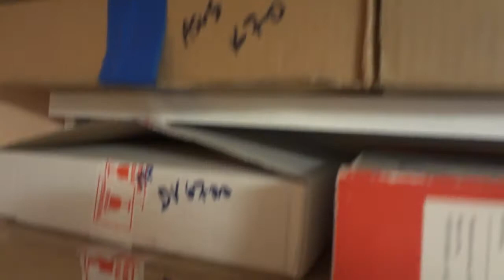ASUS ACER HP TOSHIBA SONY DELL FUJITSU MSI Replacement Parts For Laptop Repair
Replacement Parts For Laptop Repair

emachines E620
emachines E527
Lenovo G580
Packard Bell Easy Note TJ71
HP Probook 4525s
HP Probook 455 G1
HP Probook 4530s
HP Probook 4515s
HP Compaq nc6320
HP dv6700
HP dv5
HP dv6500
ACER E1-531
SONY Vaio PCG-7154M (VGN-NS21M)
FUJITSU Amilo Pi3540
FUJITSU Amilo Pa3553
FUJITSU Amilo Xa2528
FUJITSU Amilo Pa3515
ASUS F5SR
ASUS A6000
ASUS F5V
ASUS K70
ASUS F3
ASUS X51R
ASUS L3500Tp
ASUS M51T
DELL Inspiron N5030
TOSHIBA L300D
MSI CR620